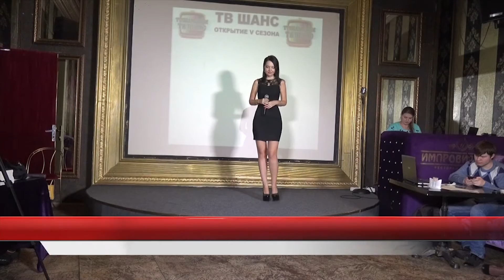Певица Анетта - "А ты...." - "TV SHANS"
Генеральный партнер проекта "ТВ ШАНС - ВОКАЛ" - телекомпания "Юго-Восток ТВ"!

Радиостанции "Голоса Планеты" в лице главного редактора Ольги Алмазовой

Главному редактору общественно-политической газеты "Русская березка"
Алексею Щепину
Редактору отдела культурно-массовых мероприятий газеты "Русская березка"
Александре Евстратовой

Интернет-магазину "Мега Холл" в лице Татаренко Артема, Никиты Зайцева и Аллы Ельцевой

Тренеру по макияжу, действующему визажисту недели моды «Mercedes-Benz Fashion Week Russia»
Наталье Разыграевой

Представителю Московской усадьбы Деда Мороза
Вадиму Лаврову

Радиостанции "Новая тема"
в лице Ярослава Гончарова

Каналу "Моя столица"
в лице продюсера Ингрид Ким и режиссера, сценариста Хитоси Хирано

Пилоту-инструктору, парашютисту-испытателю третьего класса
Михаилу Касаткину

Победительницам конкурса красоты "Мисс Москва-События"
Ксении Сариной и Ирине Ворожевой

Архитектору, декоратору
Маргарите Шафранской

Вице-президенту Московской медицинской палаты в доме правительства Москвы
Марине Кудрявцевой

Команда "TV Shans":

Организатор и ведущая проекта "TV Shans - ВОКАЛ", певица - Наталья Нейт

Организатор PR-вечеринок "TV Shans - Талантливые дети", певица, ведущая - Алина Киффа

Размещаем ссылки на свои странички и группы!!!
Россия. Москва. Самые лучшие проекты года.Первое -  "ТВ ШАНС"на ютуб.
Самые лучшие песни года 2015, 2016 и 2017
Любой человек может и можно смотреть бесплатно фильмы проекта, видео скачать,
бесплатно смотреть онлайн ТВ.
Смотря онлайн девушки и мальчики оценивают песни сами.
Наша команда помогает найти стихи для песни,текст чтобы песня была песней!
Самые красивые песни исполняют девочки. Парни поют суровые песни.
Порно и секс песни мы не разрешаем петь.Смотреть концерт могут все желающие.
Бесплатно сачивать онлайн можно после закрытия PR вечеринки.
Смотреть и скачивать бесплатное видео и фильмы, а так же песни очень выгодно.
Это центр игры - музыка.